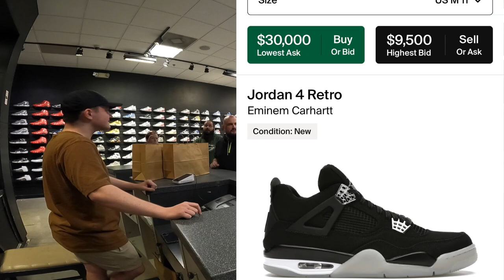Stole his girl's money for shoes!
In this video; I show all my buys, sales, and trades for Saturday! Someone had to get money from his girl to buy some shoes?! And did a bunch of good trades!

We’re Located at the Concord Mall: 4737 Concord Pike, Wilmington Delaware 19803! (Directly across from Kids Foot Locker, park near the Bonefish Grill entrance.) Open now Monday-Thursday 12-7pm, Friday-Saturday 12-8pm, Sunday 1-6pm!